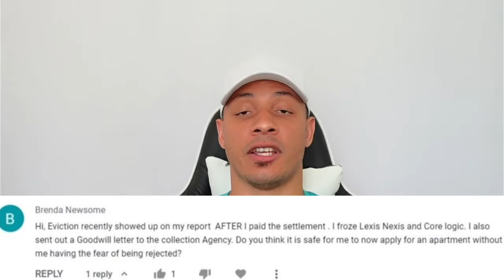Can You Apply for a New Apartment Right After You Settled an Eviction? | Credit Healing Q&A